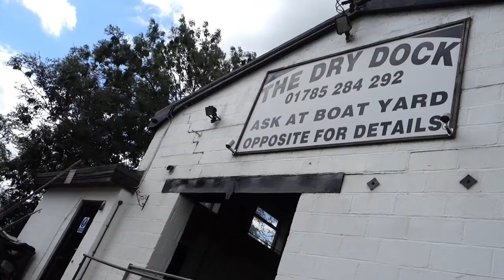Norbury Wharf's Dry Dock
Once the first lock of the Shrewsbury and Newport Canal, Norbury Wharf's dry dock is where boats come to have their bottoms blacked, to be given a diagnosis by a surveyor of to have work done to those bits of their nether regions usually beneath the water.